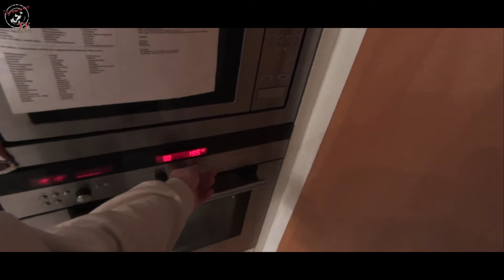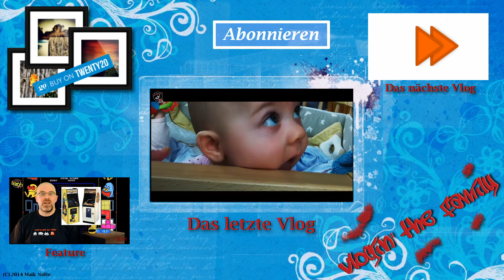Voll LECKER, LASAGNE aus KÜRBIS! - (Tag 165 Vlogin' the family)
... heute bekommen die großen auch wieder etwas von dem riesigen Muskatkürbis. Diana macht Lasagne mit Kürbis,
statt Nudelplatten. Die Soße macht sie mit Kokosnussmehl und damit ist diese Delikatesse sogar low carb!

Vlog vom 05. Februar 2015 / Tag 165